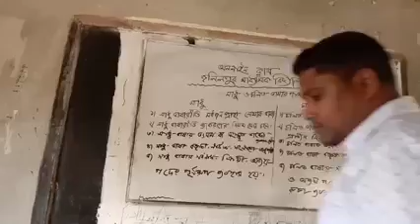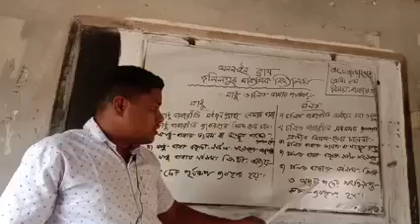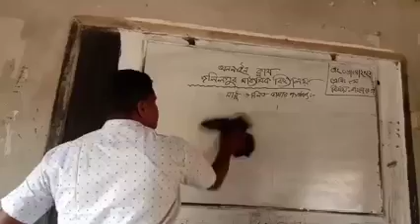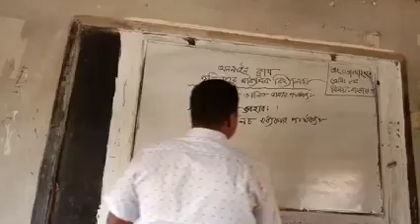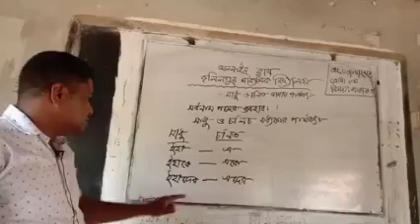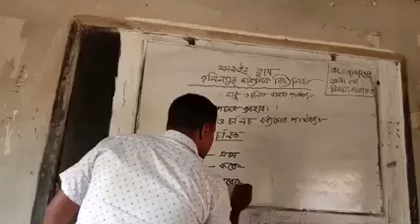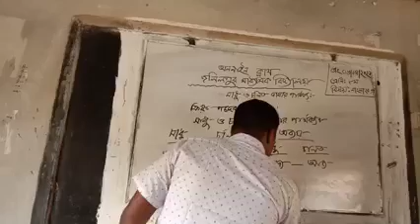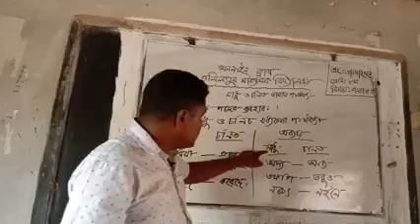৮ম বাংলা ২য়